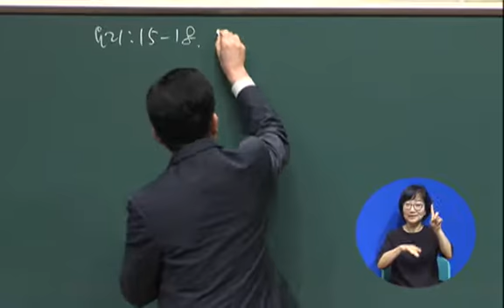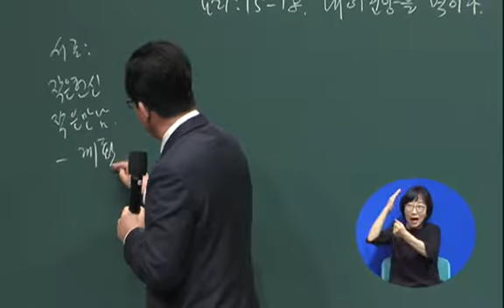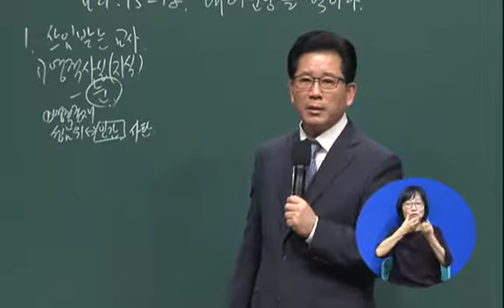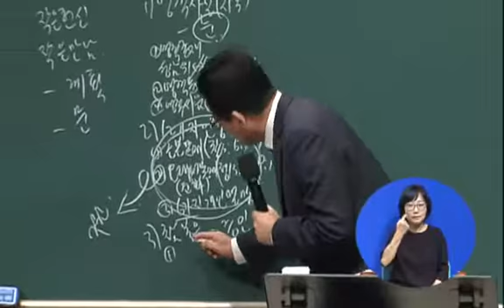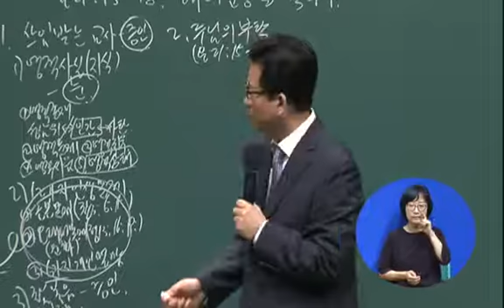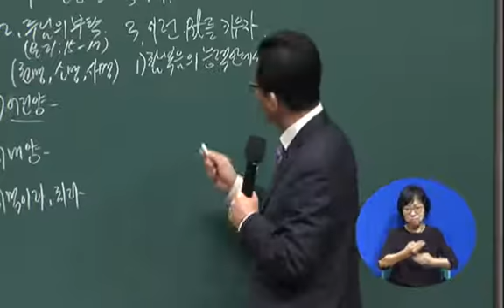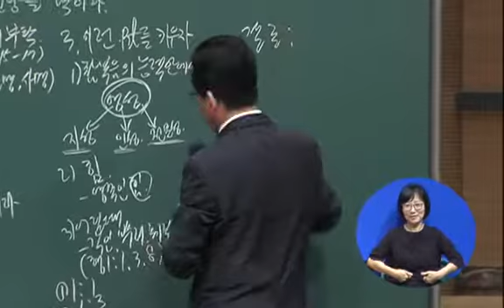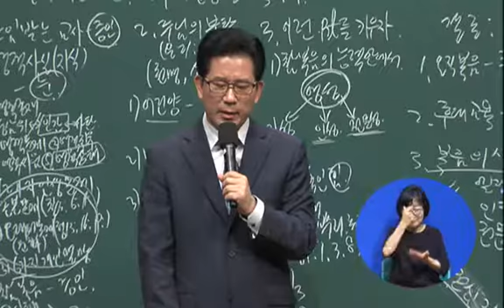7.17, 2016. 2nd service: Feed my lambs (Jn 21:15-18)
Speaker: Rev. Sang Bae Hwang
Rev. Kwang Su Ryu, Immanuel Church in Korea,